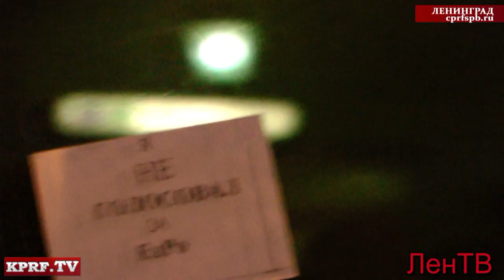Народный сход «Против нечестных выборов»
Санкт-Петербург.Гостиный двор.6 декабря прошел народный сход «Против нечестных выборов». Участники - в основном молодежь - выражают протест против фальсификации итогов выборов 4 декабря.
В итоге двух несанкционированных протестных акций, прошедших в Петербурге, задержано 230 человек.